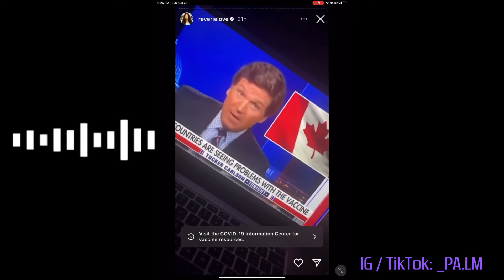Did Reverie Join Illuminati for Album Promotion?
I’m concerned about Los Angeles rapper Reverie. Not the shaving her head part but the fact that she uploaded a video to her Tiktok saying “I wanna be honest to my fans” and proceeded to reveal that she was pressured by the Illuminati into ‘humiliation rituals.’

On top of that she was supposed to perform at an event at Buzzfeed on Saturday night (8/27/2022) but didn’t make it. She also took to her IG story to repost a Tucker Carlson clip and go on a long rant about the COVID-19 vaccine.